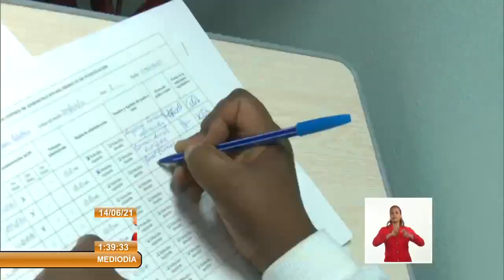Cuba: Inició ensayo clínico en población pediátrica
Este lunes comenzó el primer EnsayoClínico en EdadesPediátricas con el candidato vacunal SOBERANA02. Con 25 adolescentes entre 12 y 18 años, cada paso ha trascurrido según lo previsto, sin eventos adversos graves.